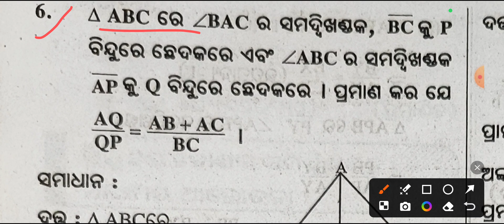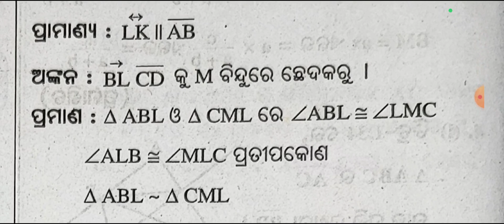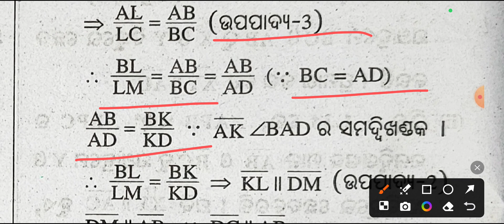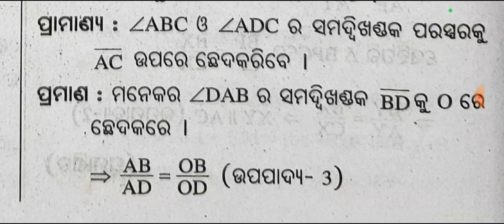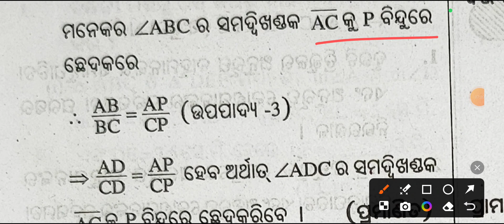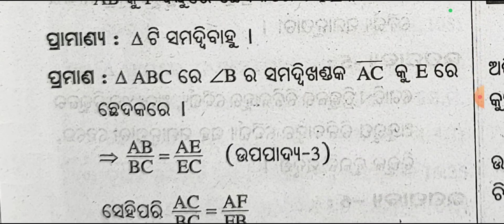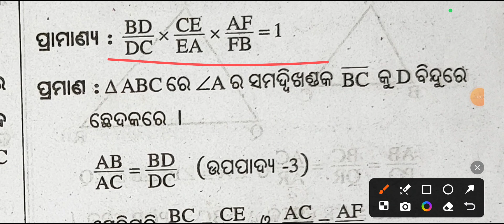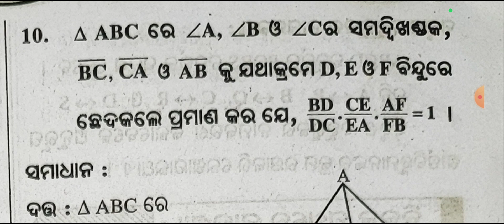10th class geometry jyamiti re sadrusya |10th class geometry question answer Exercise-1(b)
10th class geometry ( ଜ୍ୟାମିତି ରେ ସାଦୃଶ୍ୟ) jyamiti re sadrusya |10th class geometry question answer Exercise-1(b)

10th class math first chapter

10th class math chapter 1

10th class geometry chapter 1

10th class math

10th class geometry 1(b) question answer

10th class math 1(b) question answer

geometry 1(b) question answer 10th class

math 1(b) question answer 10th class

geometry 1(b) question answer class 10

math 1(b) question answer class 10

10th class math 1(b) question answer 6,7,8,9,10

10th class geometry 1 (b) question answer 6,7,8,9,10